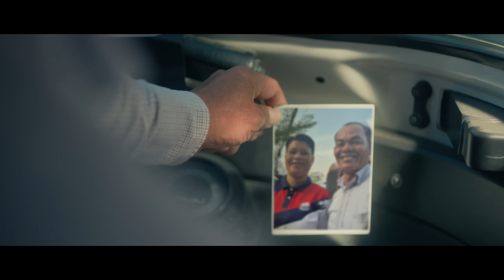រួមគ្នាគាំទ្រក្រុមជម្រើសជាតិកម្ពុជា | Together with Team Cambodia [ ABA x SEA Games 2023 ]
🇰🇭 យើងសាមគ្គីគ្នា ប្រកបដោយមោទនភាព ក្នុងការគាំទ្រក្រុមកីឡាករជម្រើសជាតិកម្ពុជា! សូមរីករាយទស្សនាវីដេអូកីឡាស៊ីហ្គេមនៅកម្ពុជា ឆ្នាំ2023 ខណៈដែលព្រឹត្តិការដ៏អស្ចារ្យនេះ នឹងចាប់ផ្ដេីមឆាប់ៗនេះ។ ក្នុងនាមជាអ្នកឧបត្ថម្ភផ្តាច់មុខលើវិស័យធនាគារ និងលើសេវាទូទាត់ប្រាក់សម្រាប់ព្រឹត្តិការណ៍ប្រវត្តិសាស្ដ្រនេះ យើងខ្ញុំមានសេចក្ដីសោមនស្សដែលបានចូលរួមជាផ្នែកមួយនៃព្រឹត្តិការណ៍ដ៏សំខាន់នេះ និងផ្ដល់សេវាធនាគារជាទីទុកចិត្តជូនដល់អ្នករៀបចំកម្មវិធី កីឡាករ-កីឡាការិនី និងអ្នកគាំទ្រ។
សូមតាមដានព័ត៌មានថ្មីៗបន្ថែមទៀតអំពីព្រឹត្តិការណ៍នេះ និងកម្មវិធីចែករង្វាន់ជាច្រើនពី ABA! 🏅🏅🏅

🇰🇭 Let's celebrate the spirit of solidarity with and pride for Cambodian national athletes in our inspiring SEA Games 2023 video! As an Exclusive Bank Sponsor and Payment Service Provider of the Games, we're proud to be part of this momentous event and offer reliable banking solutions to hosts, athletes, and fans.